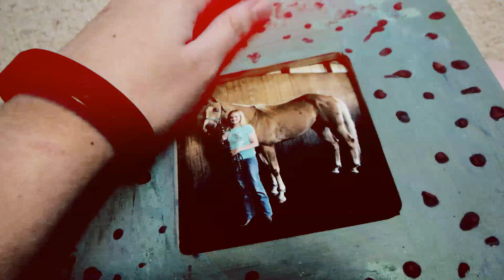I'm Lost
HD k so i love this audio very meaningful and idk had inspiration. and hey new clips